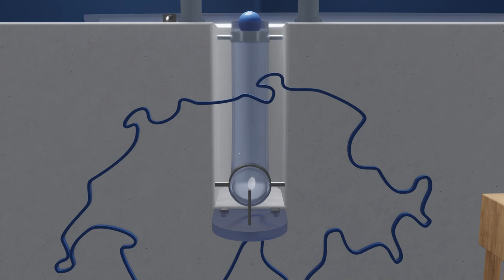Social Commission (SoKo)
The SoKo is the association's social commission. It addresses current social issues and works on them intensively.

The SoKo is currently focussing on the internship situation in Switzerland. The aim is to raise students' awareness of their rights in order to improve internship conditions for students and graduates. A campaign is currently being developed. Do you have any questions?